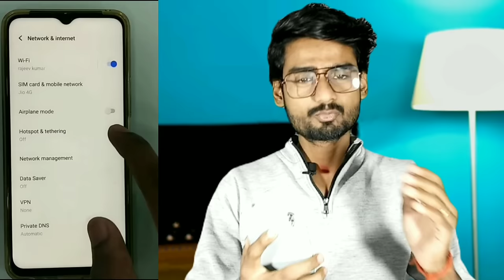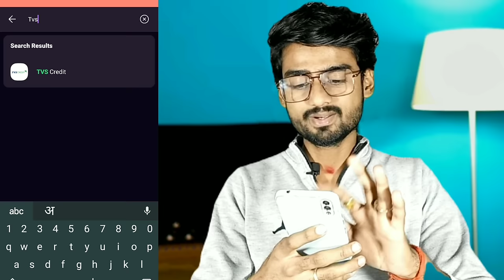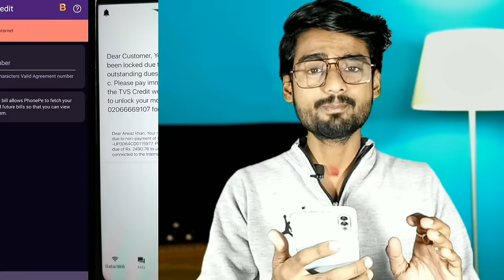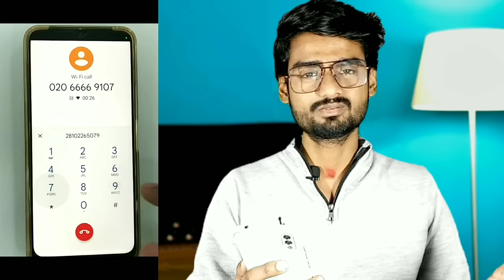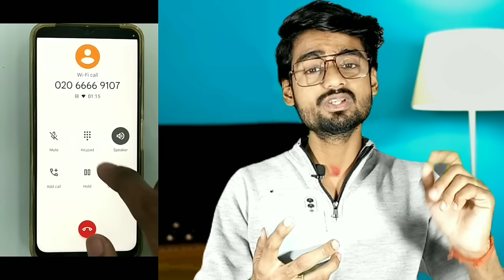Tvs credit services mobile lock open | Tvs finance mobile lock kaise tode | Tvs mobile unlock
Hii
I'm Aditya
    👉 Connecting To Aditya 👈

:- aaj ki iss video mai maine aapko tvs finance se mobile unlock kaise kiya jata hai process samjhaya hai